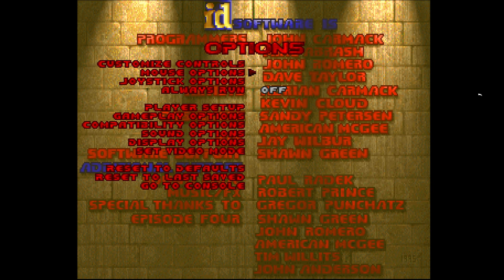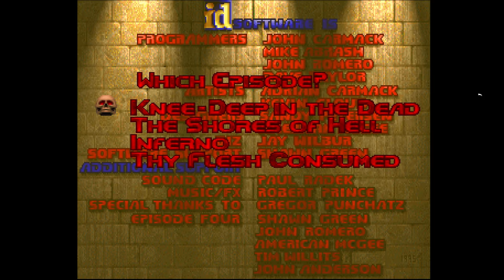Doom ep.1 | BANG!!!